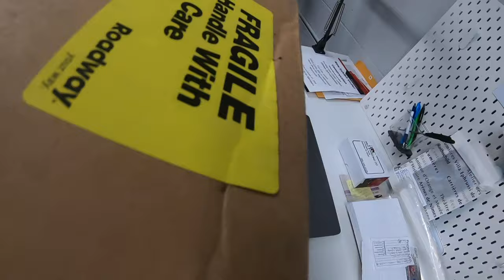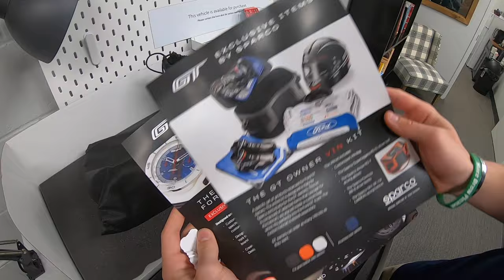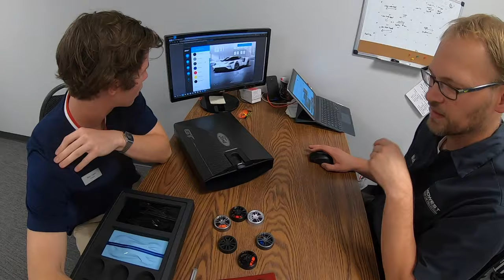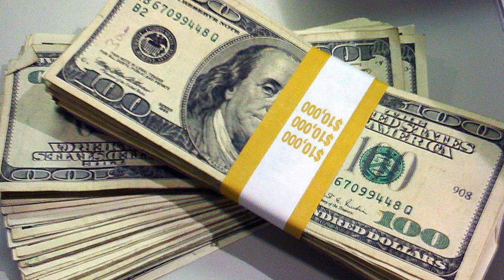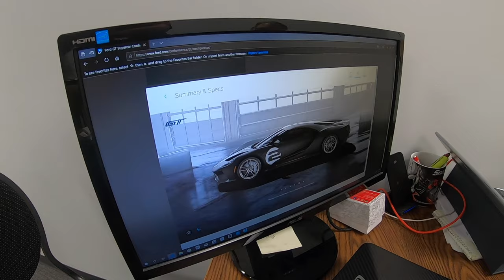APPROVED FOR A 2020 FORD GT! Help us choose a color!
Use this Link to choose your spec!

Come visit the Midwest Dream Car Collection in Manhattan, KS!!